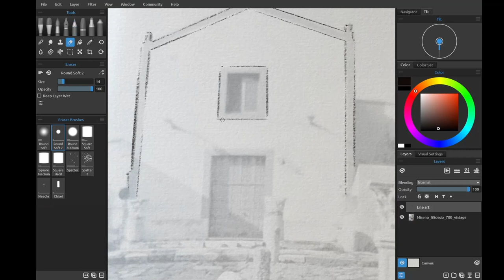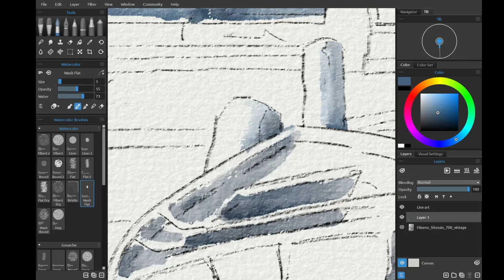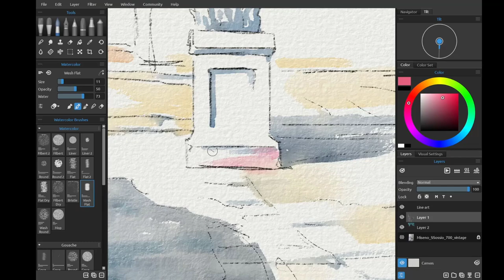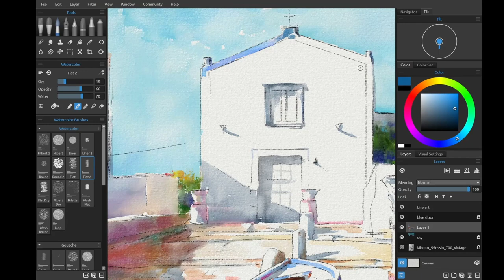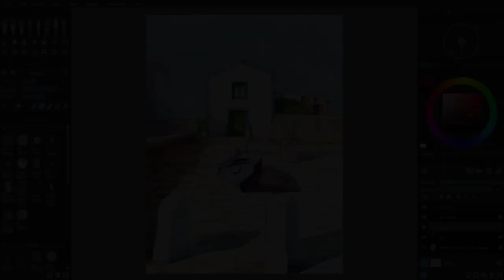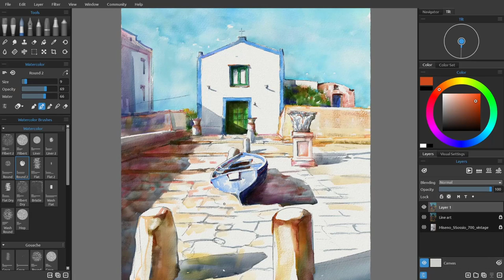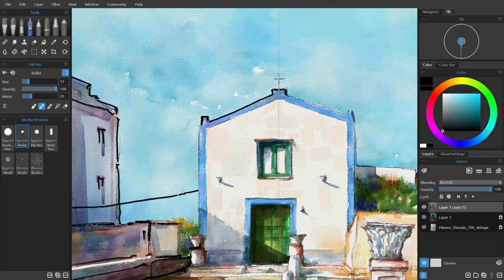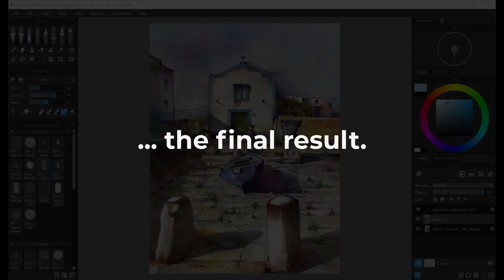Rebelle 4 | Watercolor painting of town of Bacoli, southern Italy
Watch Rebelle 4 watercolors in action. Agostino de Marco, a self-taught traditional and digital painter loves to capture his hometown in southern Italy.

Get his book “Phlegrean Fields in Watercolor - Bacoli” done in Rebelle 3 on Amazon